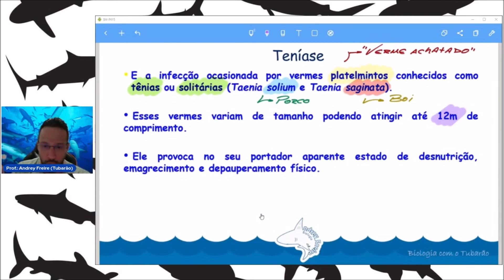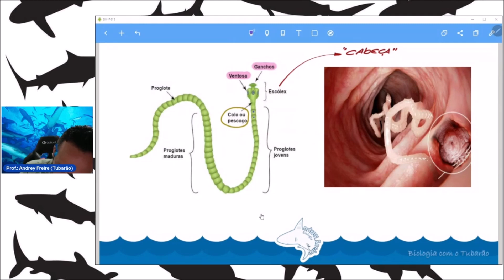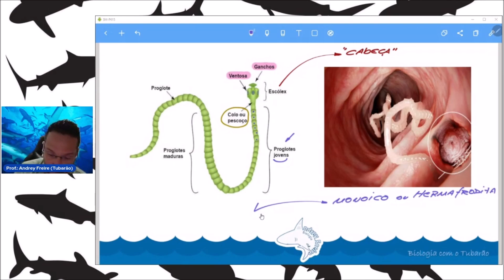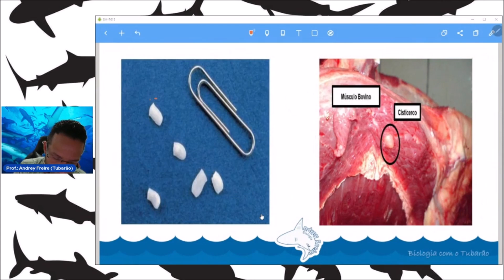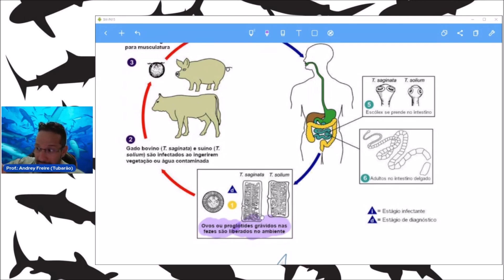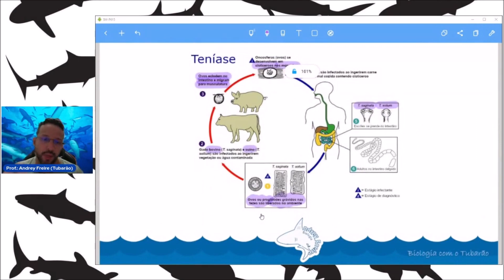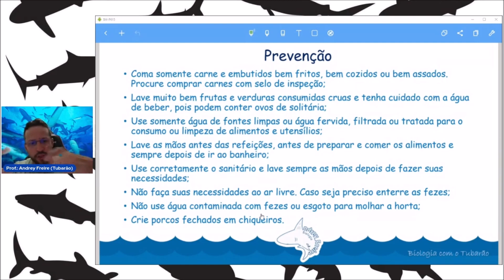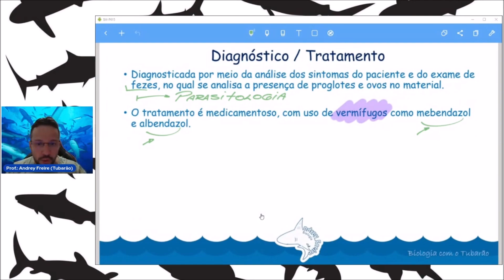Teníase ou Solitária - Verminoses - Doenças - Programa de Saúde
Aula que explica tudo o que você precisa saber sobre a Teníase, verminose também conhecida como solitária. Essa doença é provocada por um verme platelminto conhecido como Tênia.